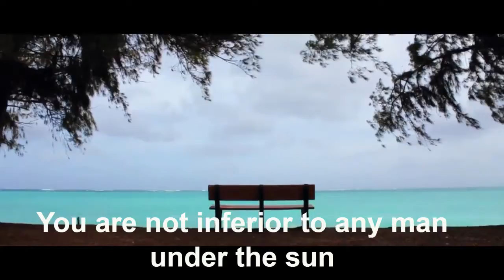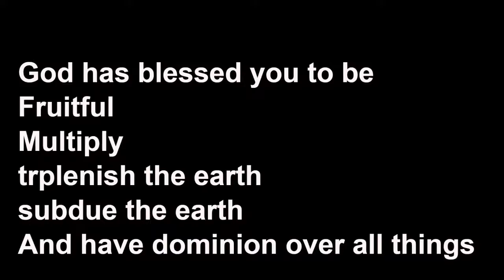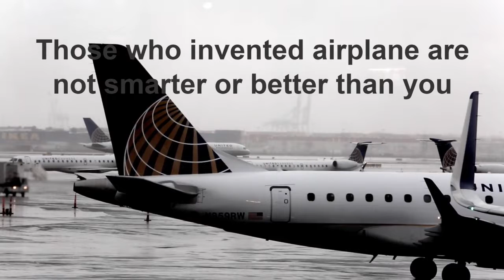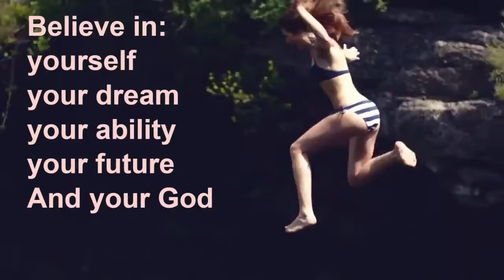How To Use The Power Within You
This channel is out to teach people how to access the abundance that is present on the earth, everyone that is alive have the right to be rich, healthy and successful in every area of their life dealings.

There are some laws in the universe that helps you to get whatever it is that you want out of life. This channel will empower you with rich information that will ensure the delivery of wealth, good health and success life if you follow its teachings.

For more information on how to get help with erectile dysfunction, go to

If you need miracle of God in your life through the power of the holy Spirit, please visit: